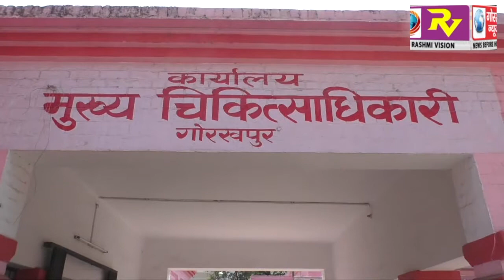दस सूत्रीय मांगों को लेकर डिप्लोमा फार्मासिस्ट एसोसिएशन के सदस्यों ने सीएमओ कार्यालय के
दस सूत्रीय मांगों को लेकर डिप्लोमा फार्मासिस्ट एसोसिएशन के सदस्यों ने सीएमओ कार्यालय के बाहर दिया धरना GORAKHPUR NEWS 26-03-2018